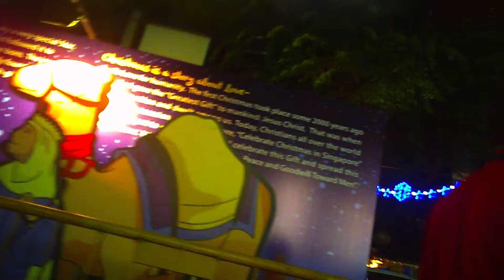Walking on Orchard Road at Night